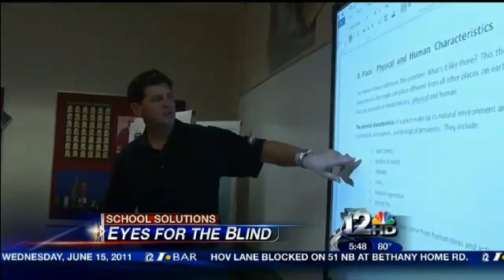NBC 12 - Revolutionary Tool Helps Blind Students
Foundation for the Blind